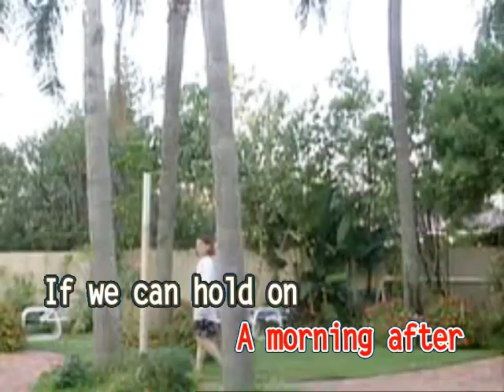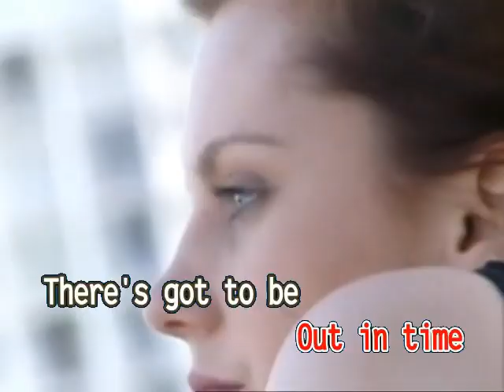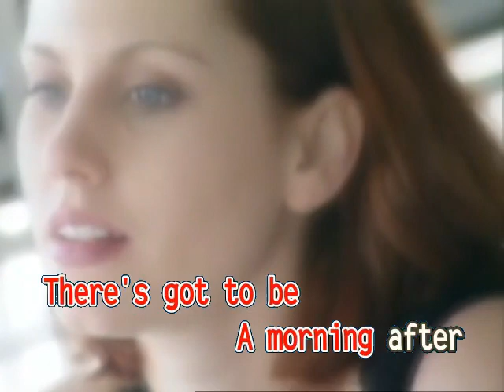AVSEQ04. THE MORNING AFTER - Maureen McGovern | Ministar